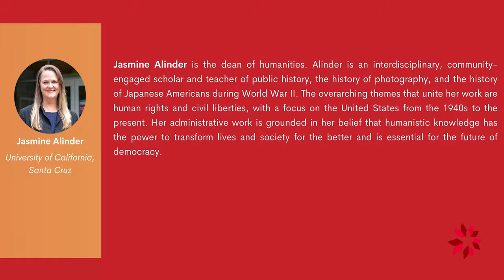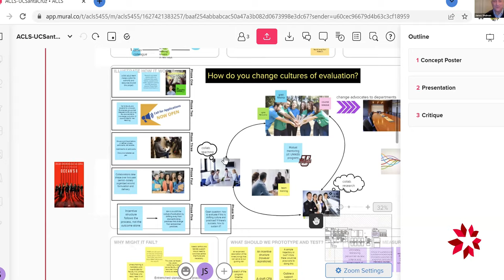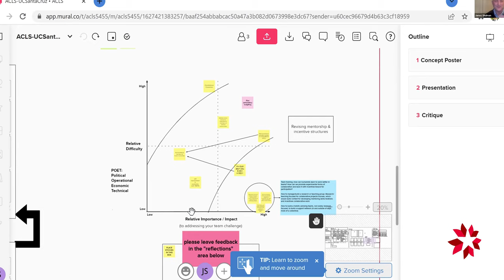Change or Be Changed: Designing Solutions for Challenges Facing the Humanities and Social Sciences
On Thursday, February 10, 2022 the American Council of Learned Societies (ACLS) held a virtual discussion that brought together teams from six schools who developed practical solutions to the challenges we face, from declining undergraduate enrollments to faculty diversification.  Our lesson: great experiments are going on around the country, but change must be ambitious, connected, systemic, and swift. This event showcased their results and set the stage for further exchange and collaboration.  The aim of the event is to make our work visible, to invite collaboration and exchange with others trying to bring about change in the academy, and to determine together what collaborative work is needed (transcending any single organization or initiative) to bring about systemic change.